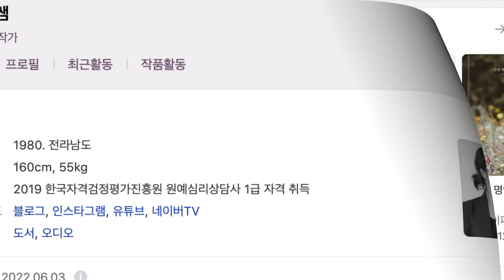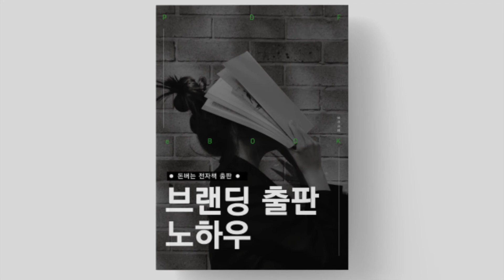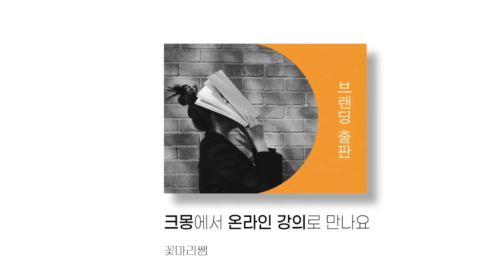퍼스널 브랜딩시대 채널구축 2탄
[꽃마리쌤]
돈버는 전자책. 강연 모음👇👇
link.inpock.co.kr/dalkishabet

[꽃마리쌤]
전자책 출판🤩굿즈샵🤩강연👇👇
link.inpock.co.kr/dalkishabet

[꽃마리쌤 전문가 경력과 이력]
편집디자이너20년 MKYU 열정장학생
독립출판 46권 출판
클래스101, 클래스유, 크몽 강사

[전자책 출판으로 나 브랜딩하는 방법 강연]

[직장인부업으로 돈버는 전자책]
- 브랜딩 출판 노하우
- 독립출판_나만의 에세이 잘 쓰고 잘 출간하는 방법
- 취미를 넘어 굿즈 셀러로!
- 코로나 속에서도 내 책은 전 세계로 출판된다
- 전자책 출판 5일 완성 무조건 따라하기

[꽃마리쌤 채널]
★ 공저 작가모집도 매달 진행합니다! 블로그, 인스타로 문의주세요!